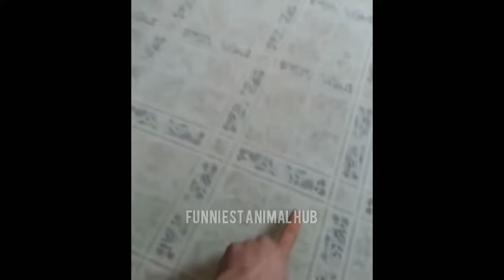The FUNNIEST Dogs and Cats Shorts Ever 😻🐶 You Laugh You Lose 🤣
Welcome To Funniestanimalhub ❤️